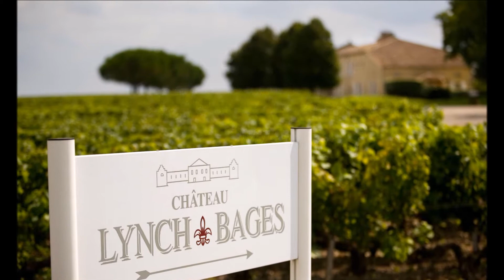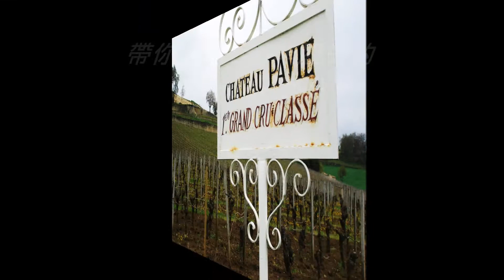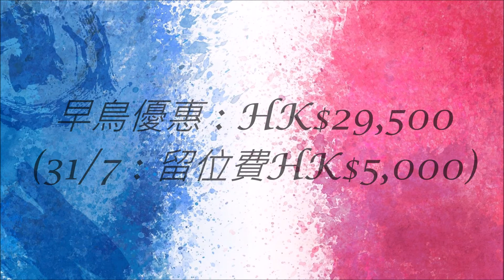Grandway走遍【波爾多、干邑、香檳、巴黎】共9天的法國葡萄美酒暢遊之旅